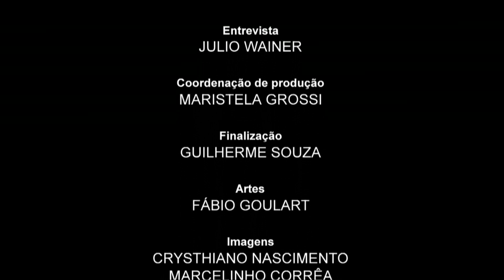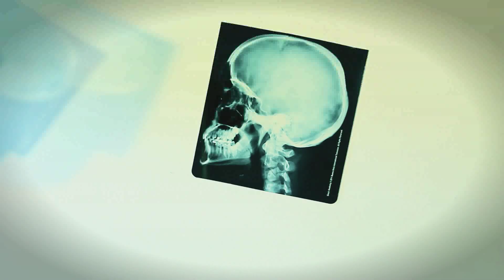Depoimento com Carlos Brickmann - PGM 01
Apresentação. A infância de Chael. Santa Casa: do atendimento em moradias populares (MUD) à militância de esquerda.  A opção pela clandestinidade. Oferta de fuga do país. Episódios da clandestinidade na América Latina. A família e o viés de esquerda. As tentativas de demoção junto ao Chael.

O jornalista Carlos Brickmann fala sobre seu primo Chael Charles Schreier, estudante de medicina morto nas dependências do DOI-CODI durante os anos de chumbo da ditadura militar brasileira. Acompanha sua irmã Branca Gilda Schwartzman, Berta Brickmann e o próprio repórter Julio Wainer, parente dos entrevistados e de Chael.